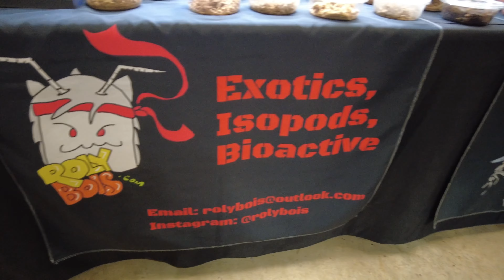Life Update and a Repticon trip!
Sorry I haven’t been around in awhile! Life has been been crazy. Here’s an update!